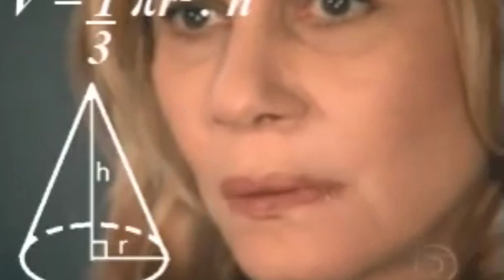Nosso primeiro VLOG - ALMOÇO completo + SOBREMESA FÁCIL + D.R 🤭😅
Esperamos que gostem do nosso primeiro vídeo estilo Vlog. Gravamos nosso almoço simples de sábado em família 👪 e também uma sobremesa de tang que fica uma delicia 😋
Sinta-se em casa 🏠

INGREDIENTES:

Mousse de morango (tang):
1 caixa de creme de leite
1 lata de leite condensado
120ml de leite
1 envelope de tang
100g de chocolate(barra) para decorar

Molho de tomate:
1 kg de tomate
1/2 cebola (média)
1 colher(café) de alho triturado
1/4 de colher(café) de Bicarbonato de sódio
Coentro
Manjericão

Carne moida:
800g de carne moída
Azeite
1/2 cebola (média)
1/2 cubo de caldo de carne
1/4 de pimentão(pequeno)
Sal à gosto
Caril à gosto
Pimenta do reino à gosto
Paprica doce à gosto
Cominho à gosto

500g de Macarrão(espaguete)
150g de queijo mussarela ralado

Vem assistir o passo o passo 😉

Provérbios 16:3